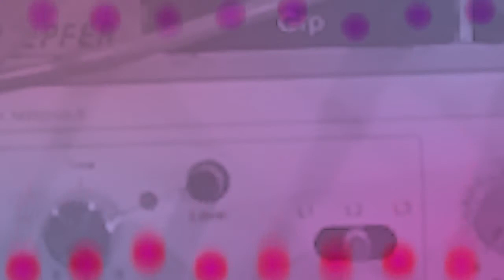Der Hahn ist tot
Der Hahn ist tot. Dem Patriarchat geht's an den Kragen. Ausgekräht.
Dazu braucht's nicht viele Worte – Franks analoger Synthesizer leitet die Operation, Stephans melodischer Bass wiegt das bornierte Federvieh zunächst in trügerischer Sicherheit, Werners glitzernde Percussion zupft derweil schon am Gefieder und Üdis gnadenlose Distorsion-Mandoline gibt ihm schließlich den Rest – finito.